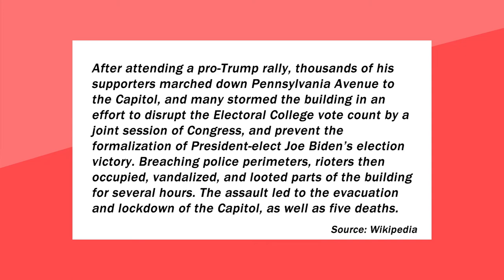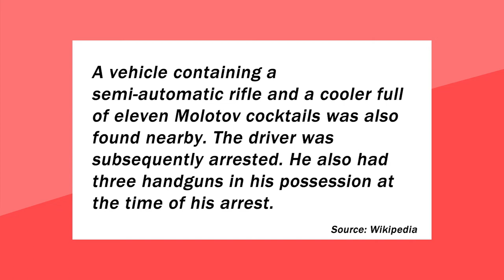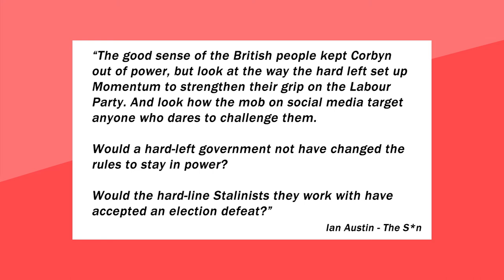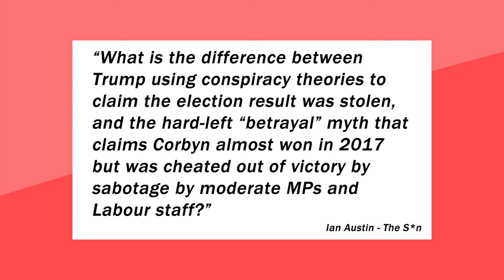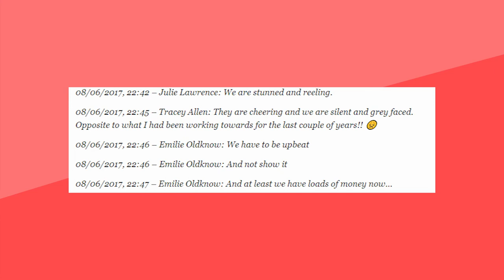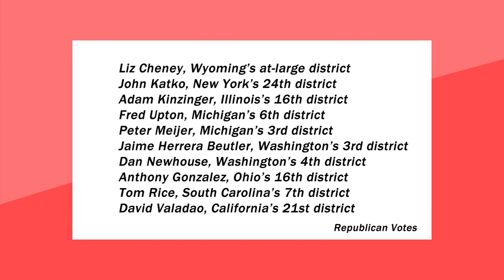Capitol Hill Stormed - Trump's Fault!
Huge news with the riots in Capitol Hill. Donald Trump egged on his supporters and insinuated a coup. Many believe it is Trump's fault alone.

Chapters:
0:00 Introduction
0:27 What happened at Capitol Hill?
4:53 Ian Austin S*n article
7:30 Trump de-platformed from Social Media
8:26 Trump impeached for the second time
80% of the UK mainstream media is owned by five Billionaires, this is a threat to our democracy. Political parties are too scared to hold power to account which means our political system is skewered toward the 1%.